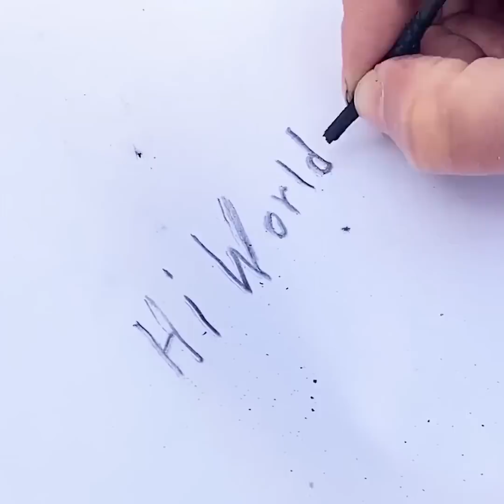CURIOUS CAMPING SOLUTIONS FOR ALONE SURVIVING AND FRIENDS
Timestamps:
0:08 Useful knots
2:26 Backpack holder
5:40 Bushcraft
9:04 Bonfire starter
13:04 How to fix the leg in case of injury